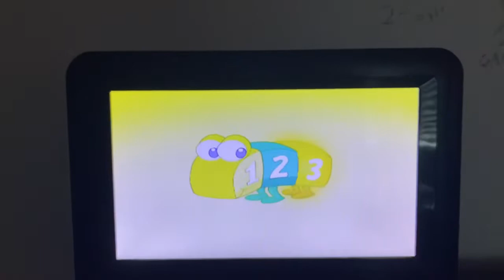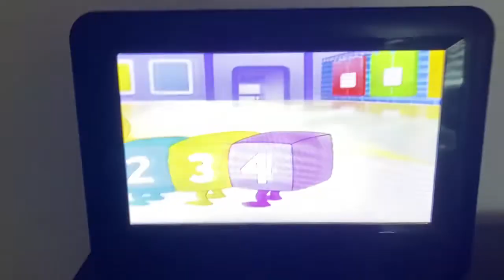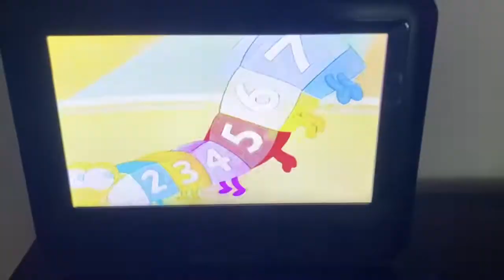Leapfrog Math Circus Quidget Counting Song Portable DVD Player